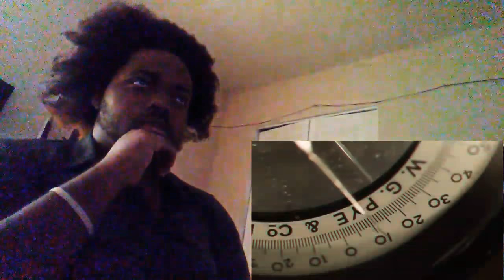(ANTALYZAH WHERE THE LIGHT , LIL WAYNE BANK ACCOUNT REMIX REACTIONS)